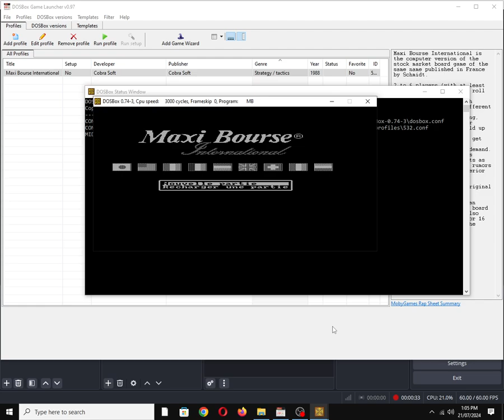Maxi Bourse International [MS DOS] Title Screen on IBM PC Speaker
Mobygames description:
Maxi Bourse International is the computer version of the stock market board game of the same name published in France by Schmidt.

2 to 6 players (with at least one of them being human) roll dice and move around an invisible game board with spaces designating 40 different real international corporations, while buying, selling and trading their stocks and trying to build up own conglomerates and monopolies. Stock prices get changed on each bidding according to supply and demand. The board also has spaces dedicated to random events as well, including personal rumors and international or interior news.

In difference from the original board game, the computer version features three difficulty levels: you can choose not only the full board with 40 companies, but also lesser versions with 30 or 16 companies, thus making the playing time shorter.

Also available on:
Vanillo: ✅☑✔
COS.TV: ✅✔☑

Hey Algorithm (Idea from: @traumatizedgeworth  ): 1980s, Nostalgia, Retro, Gaming, 1-Bit Chiptune/Music, DOSBox, PC Beeper, PC Squeaker, Old School, OBS Studio, Video Game Music (VGM), IBM PC Compatible, MS-DOS, PC Speaker, Song, Tune, Vintage, Cobra Soft,